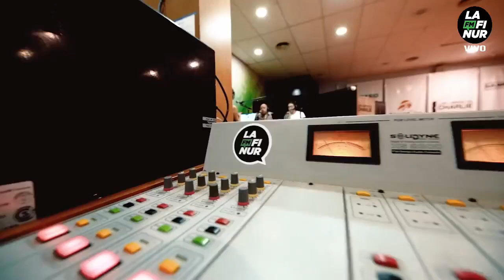Sebastian Ávila - Periodista de Chile